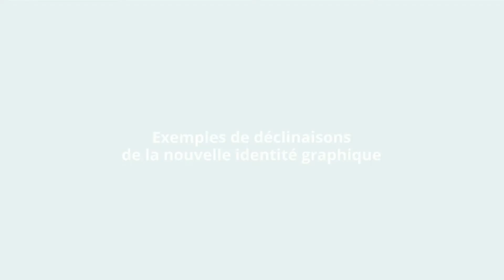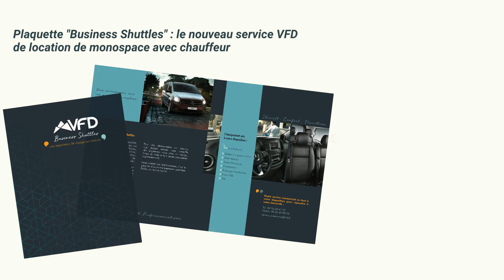Nouvelle identité visuelle VFD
Née au sein des Alpes, VFD affirme son expertise sur le transport de voyageurs en montagne et dévoile une volonté d'expansion pour une mobilité tout-terrain. VFD se veut une entreprise de transport au services des voyageurs, proposant des solutions de mobilité adaptées aux besoins et enjeux des territoires.